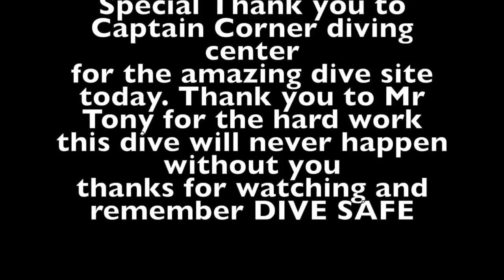Curb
This video is about Curb